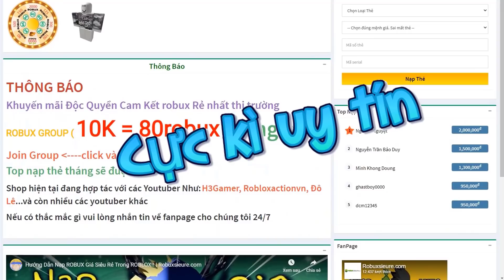ROBLOX- VỊ TRÍ CỦA TẤT CẢ CONTROL, LOCATION ALL CONTROL | Shindo Life | Đô Lê DL